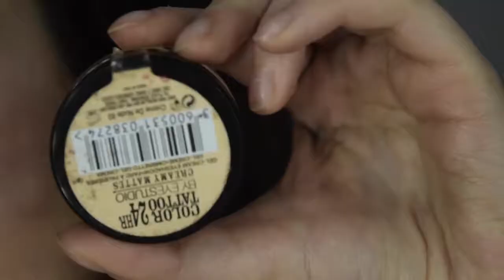Silvery Natural Smocky Eye | Prom Makeup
Here's a smokey eye makeup tutorial using gray and silver tones for a more soft and natural makeup look!

Hi Everyone! Hope you all are well :D I hope you all had a happy and safe night last night ringing in the New Year and I wish you all the best for the year coming! I just want to quickly thank.